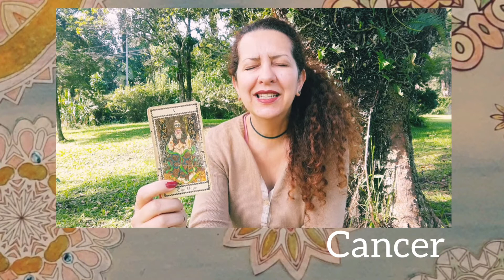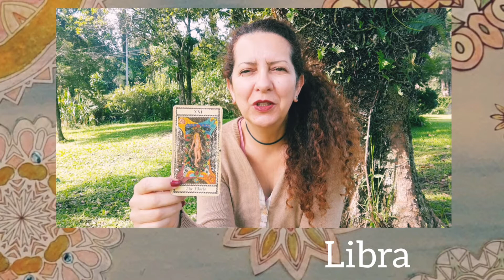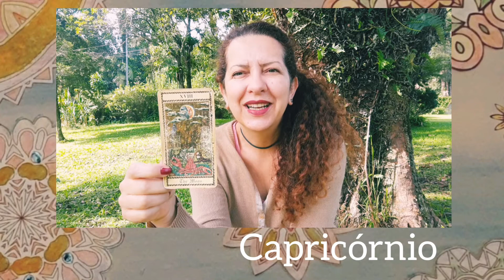DIARIAMENTE: tarot e os signos (02/05/21)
Olá, bom dia! Seguimos com inspirações e Reflexões para o seu domingo!🌻🌻🌻